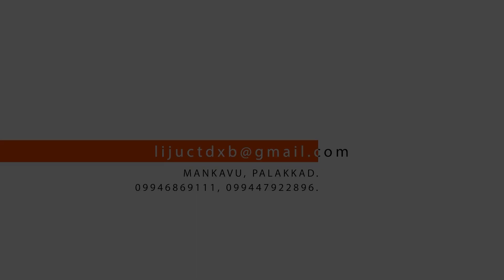ARAVIND - RADHIKA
hindhu wedding highlight